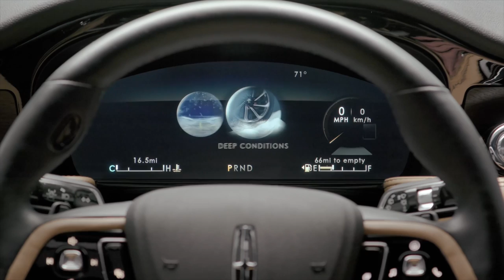No compres un SUV sin manejar este • Lincoln Corsair 2020 • Vlog 213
Lincoln llega con todo para ser el primero en el mercado de los autos, con 4 SUV de todos los precios